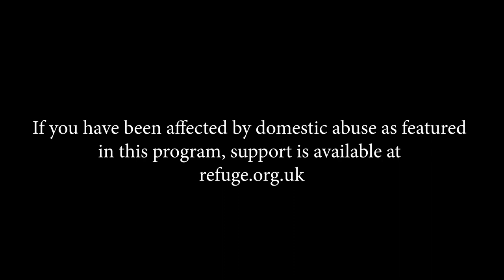Jon Conway | Jordan Conway | Shaneeka Simon on The Monica Price Show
Writer, Director and Theatre Producer Jon Conway joins me to talk about his latest production “Peter Pan” starring the sensational Boy George as the infamous Captain Hook, with actor Jordan Conway starring as the legendary Peter Pan. I am also joined by singer songwriter Shaneeka Simon, who has performed as a backing singer for Will Young, Sting and Annie Lennox. Her own incredible story is full of personal struggles that have lead to her penning an emotional debut single called “Underground Railroad”, featuring the legendary Blues artist Eric Bibb.